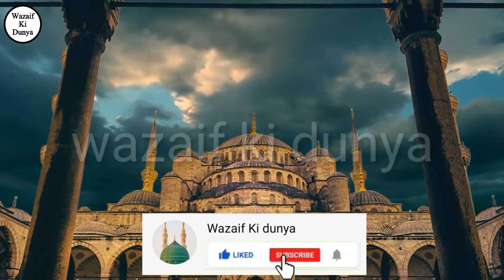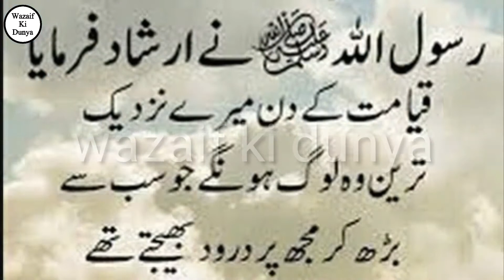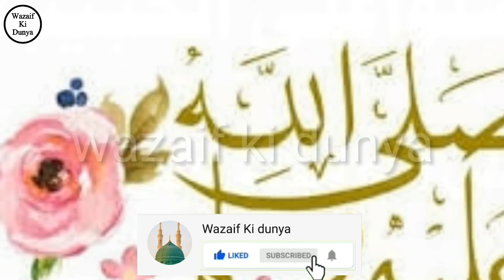Appendix say nijat ka wazifa/Wazifa for Appendix